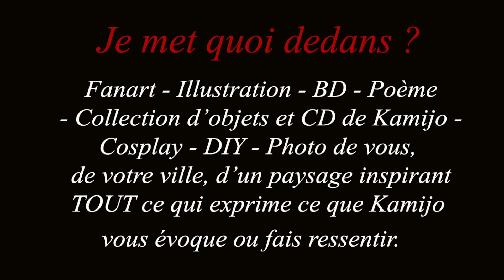[French] Annonce - KAMIJO 25th Anniversary Celebration Project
Vous trouverez içi l'explication de ce qu'il faut faire pour participer au nouveau projet d'Alla Corte di KAMIJO. Les 25 ans de carrière de KAMIJO sont célébrés avec un fanbook digital!

Dans la vidéo c'est Armel à parler, l'administrateure du groupe international Vive le Roi, KAMIJO Fan club!